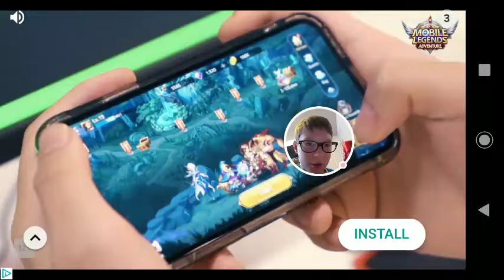100 warriors vrs 100 spears. Family friendly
Epic Battle Simulator